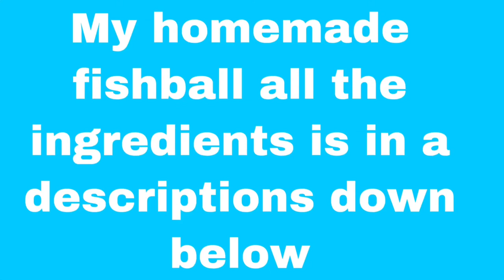BUHAY SINGLE MUM SA AUSTRALIA MY HOMEMADE FISH BALLS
For fishball ingredients

600 grams any fish fillet any fish
1 cup Cornstarch
1/2 cup all purpose flour
4 cloves garlic minced
1 medium onion chopped
1tsp black pepper
1tsp salt

For fishball sauce
1 cup of water
2 cloves minced garlic
1medium sized onion chopped
2 tbsp soy sauce
1 tsp black/ white pepper
1 tsp butter  and chilli flakes/ fresh garlic